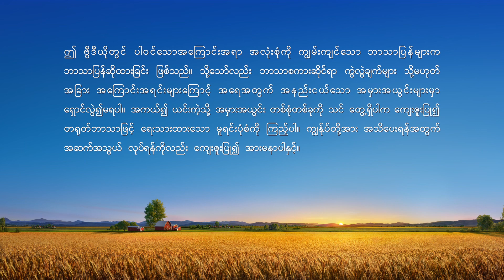ဘုရားသခင်၏ နေ့စဉ် နှုတ်ကပတ်တော်များ- နောက်ဆုံးသောကာလတွင် တရားစီရင်ခြင်း | ကောက်နုတ်ချက် ၇၈